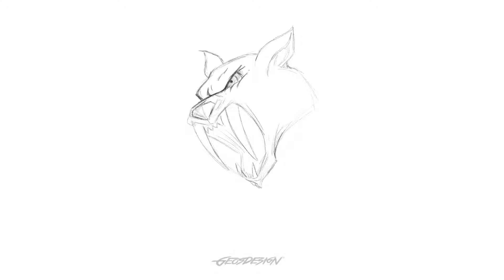Make a sketch!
Creamos la ilustración perfecta para ti, siempre con originalidad y hecha desde cero.